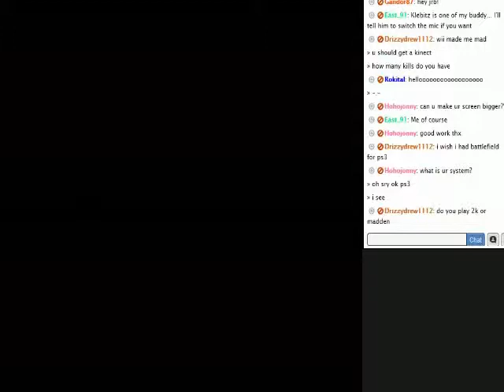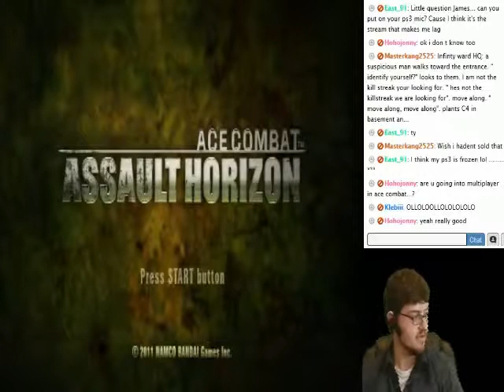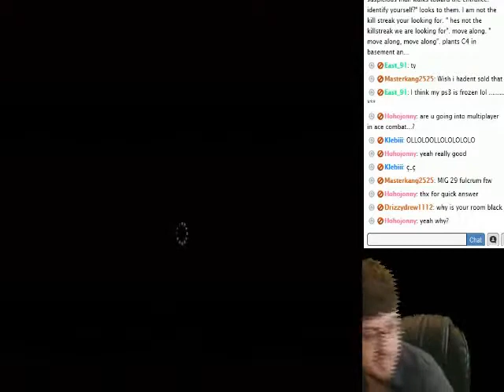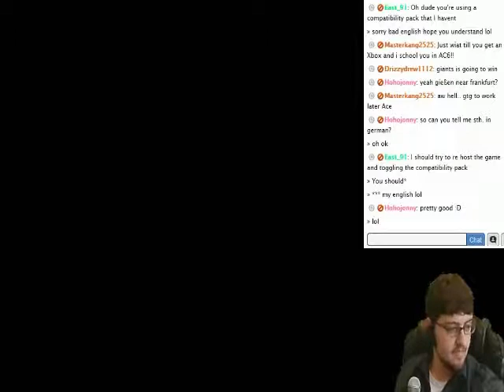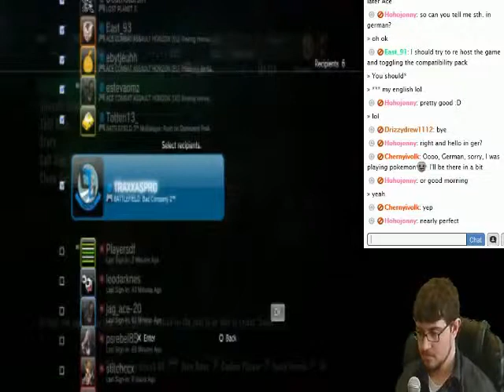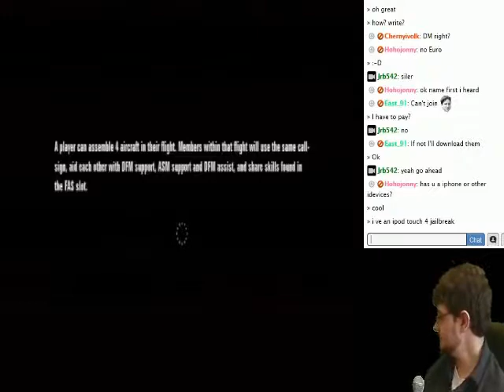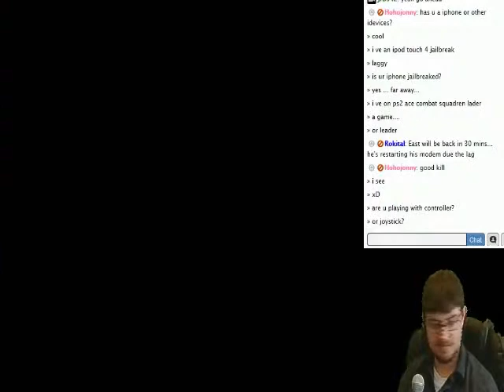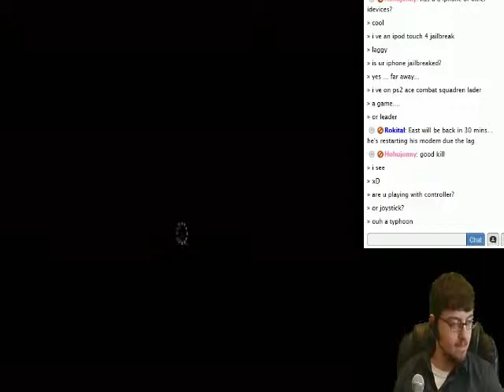James Games Live: Ace Combat Assault Horizon Part 1 of 4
Streamed live on twitch.tv